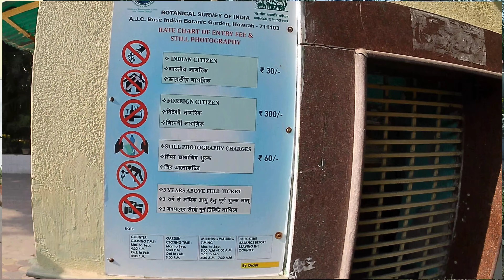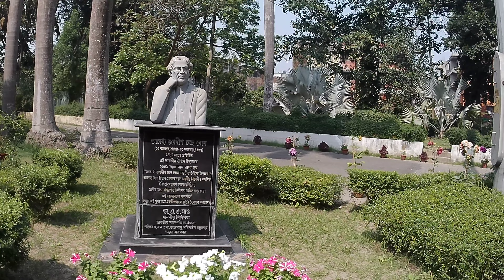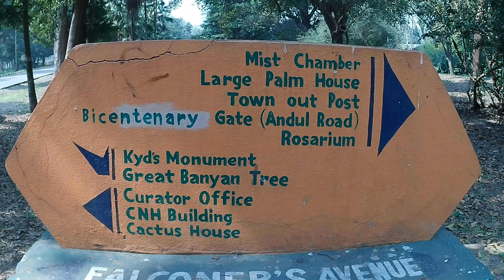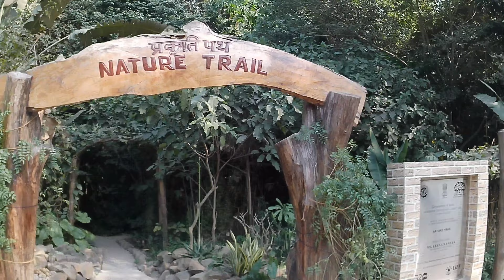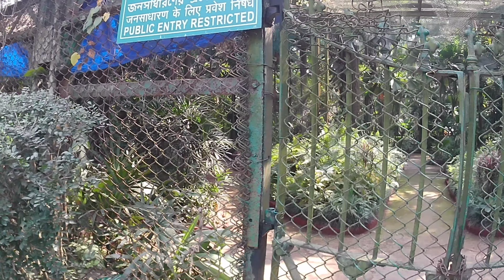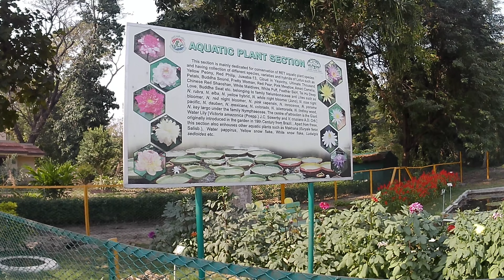Botanical Garden Kolkata | Nature Trail | বোটানিক্যাল গার্ডেন ভ্রমণ | One day tour